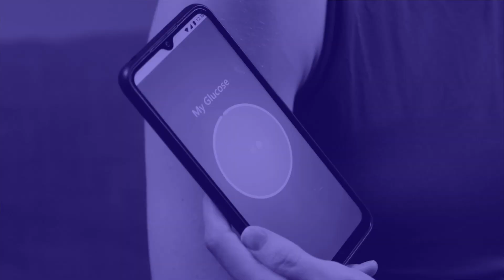Navigating Generative AI Risks for Healthcare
Generative AI is reshaping healthcare by broadening access and improving efficiency, yet it raises vital concerns around bias, privacy, and accuracy. Insights from healthcare leaders spotlight the urgent need for ethical frameworks and robust safeguards. They underscore the need for transparent, reliable AI applications and responsible innovation to harness AI's full potential while ensuring patient trust and safety.

Featuring Insights from:
Jennifer Schneider, CEO and Co-Founder, Homeward Health
Bill Fandrich, EVP, Technology and Operations, @bcbsm
Mike Rosenthal, VP, Software Engineering, @SurescriptsTV
Priti Shah, Chief Product & Technology Officer, @Iodine_Software
Marie Lamont, VP and Global Head, Integrated Health Practice, @IQVIA
Chris Schremser, Chief Technology Officer, @simplifyhealthcarepayments
Andrew Rosenthal, Product and Strategy Leader in Digital Health